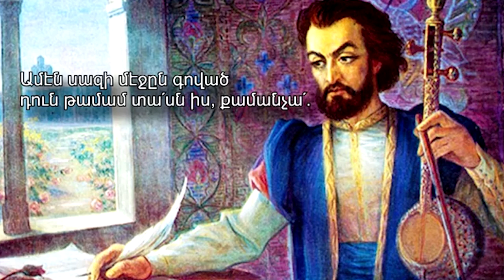Ankara, Sincan ayrılıkçılarına karşı Pekin’in mücadelesini savunuyor.Haberler 2019-05-18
1- Batı Ermenistan'da bir gelir kaynağı olarak Muş Laleleri
2- Ermenistan Cumhuriyeti Başbakanı, St. Petersburg’daki ekonomik forumda hazır bulunacak
3- Çin Halk Cumhuriyeti Dışişleri Bakanı Mayıs ayında Ermenistan Cumhuriyeti’ni ziyaret edecek
4- Şam, Golan Tepeleri'nden bombalandı
5- Ankara, Sincan ayrılıkçılarına karşı Pekin’in mücadelesini savunuyor
6-  Tiflis'te Sayat-Nova'ya adanmış geleneksel "Vartadon" bayramı
7- Bugün Uluslararası Müzeler Günü

Category